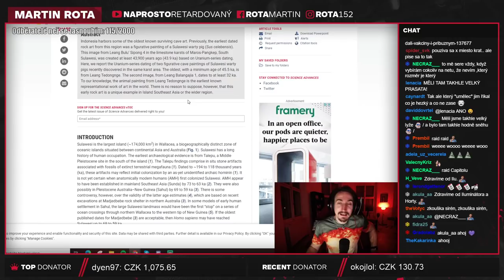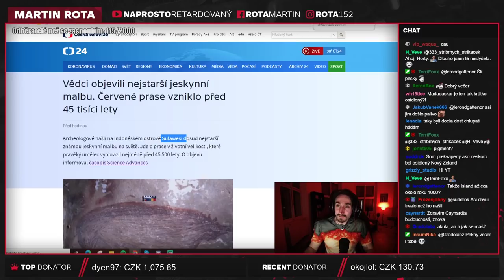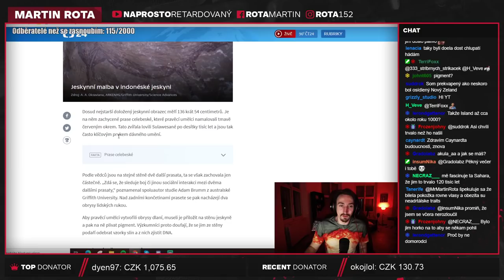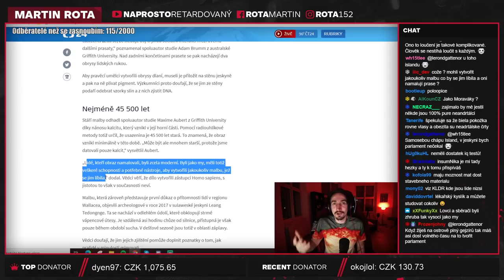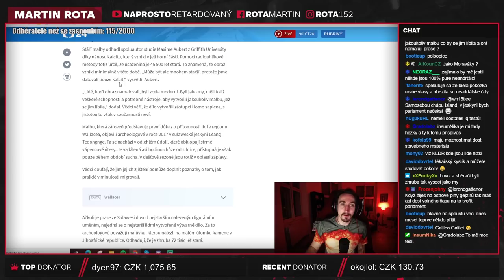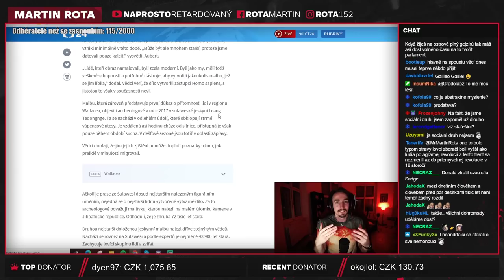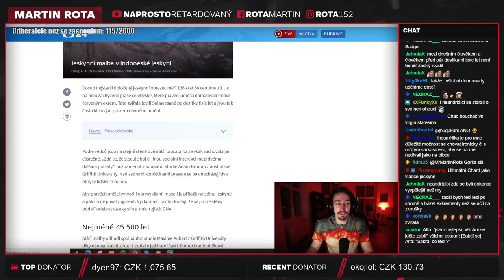Vědci objevili nejstarší jeskynní malbu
Jo, já jsem prakticky nic neřekl k té malbě, já jen rád mluvím o těch ostatních věcech a přijdou mi zajímavé... jen se k nim člověk v běžné konverzaci tak často nedostane.